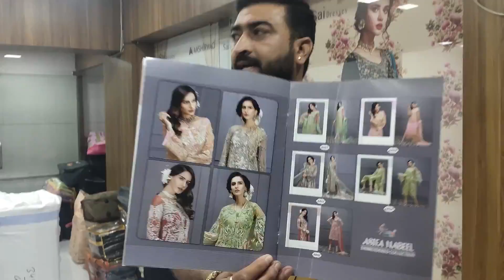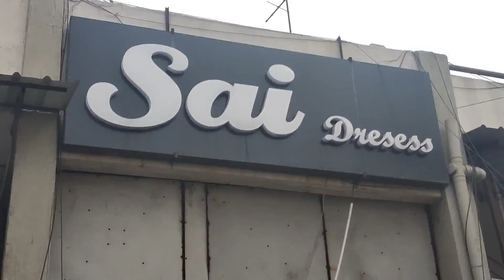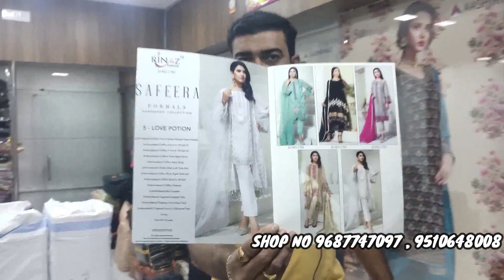Biggest shop of Surat textile market || kurti gown and dress material manufacturer || full guarantee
Happy new year to all my YouTube family ❤️♥️.
love you 😘 all...may you all get super success in this year 2020

Sai dresses
5th floor auditorium hall,surat textile market,ring road surat-395004
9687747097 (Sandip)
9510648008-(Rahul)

D-1011-12, Ground floor,Surat textile market,ring road, Surat